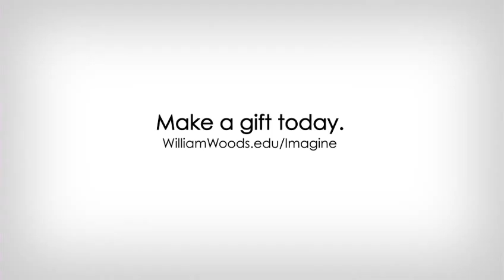William Woods University - Imagine Campaign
"At William Woods, we have never been an institution that relied on history. We have always prided ourselves on being forward-thinking. As our undergraduate enrollment continues to expand, it is important that we continue to offer inviting living and residential facilities and programs that appeal to prospective and current students. Imagine ... How will you leave your mark?"